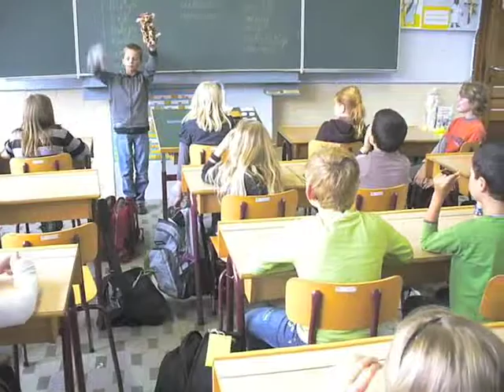Wisselzang A baby sardine in 4B 2010_09_30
De kinderen van klas zingen het lied. Ze zijn verdeeld in 2 groepen. Eén groep zingt met de olifant mee, de andere groep met de giraf (bij gebrek aan sardines en een duikboot...) Eén kind dirigeert vol enthousiasme en met veel gevoel voor de vorm van het lied.